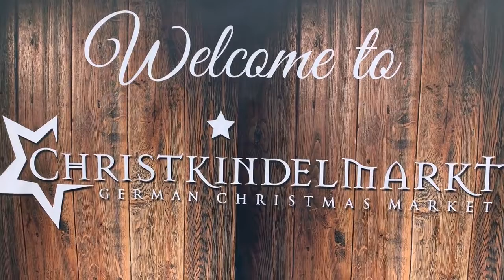Leeds' Favourite Christmas Memories!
Leeds what's 👉YOUR👈 favourite Christmas memories... 🎄🎁🎉